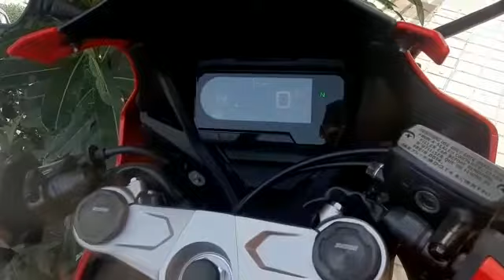Mi hijo gerard con mi honda cbr650r Las palmas